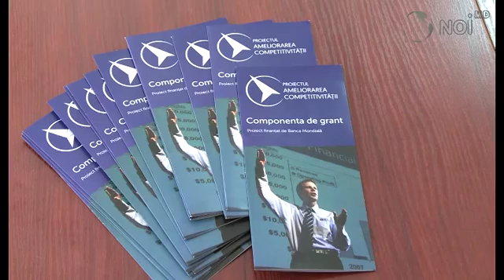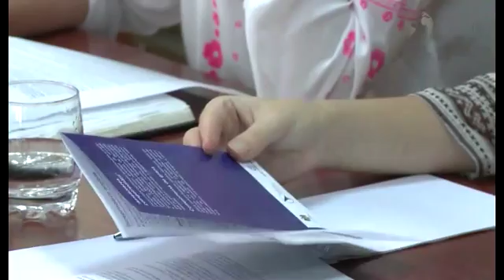Banca Mondială a alocat pentru IMM-urile din Moldova 3 milioane de dolari